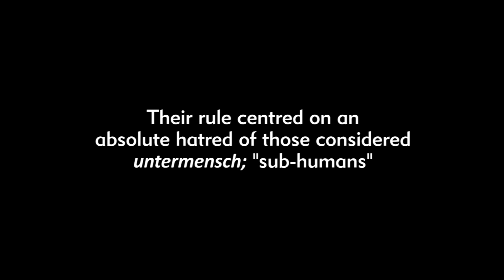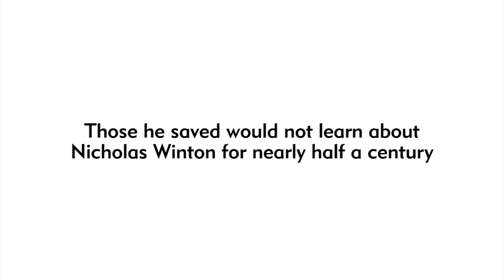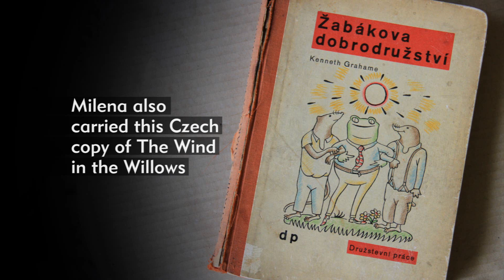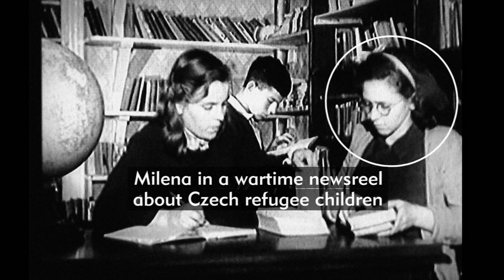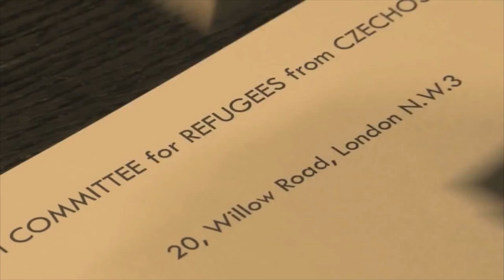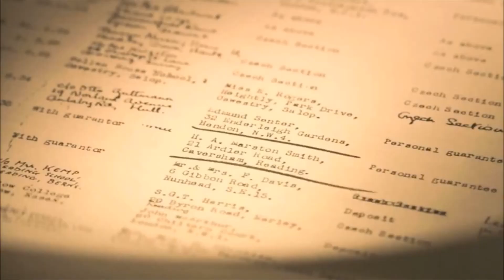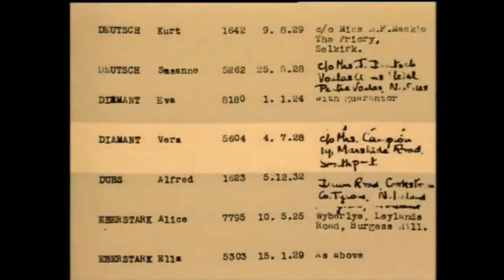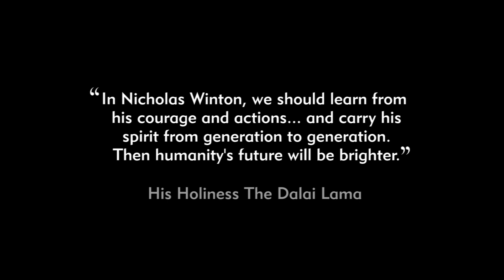From Kindertransport to That's Life - Sir Nicholas Winton, a survivor remembers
This 14 minute film tells the emotional story of Lady Milena Grenfell Baines, one of 669 children saved from Nazi-occupied Prague in 1939 by London stockbroker Nicholas Winton, and how she finally met him some fifty years later on the BBC TV show That’s Life. The film was made for Holocaust Memorial Day 2015 to support a local youth history group, and has been widely acclaimed as an important record by Holocaust survivors and experts, including Sir Nicholas’ daughter Barbara Winton. It had received tens of thousands of views online and been shown at events in Tel Aviv, Los Angeles, Washington DC and London.

Roles: Concept/Script/Music Selection/Sound Recording/Original Filming/Editing/Research/Graphics/Colouring & Post-Production